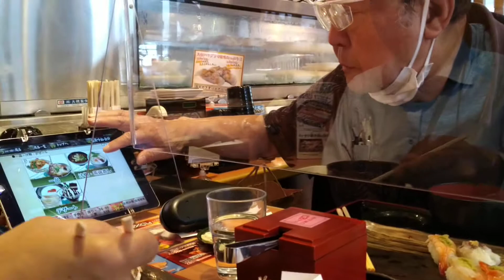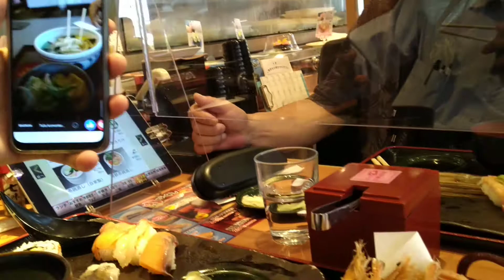MANGAN, BARENG ORANG JEPANG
Video ini isinya hanya makan ,maaf boleh di sekip kalau kurang berkenan ,semoga menghibur terimakasih bosku